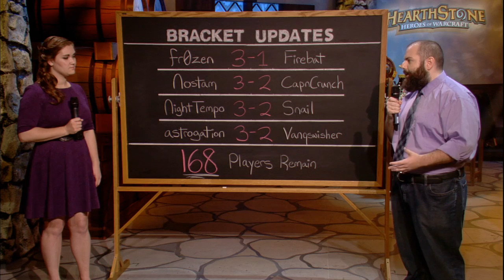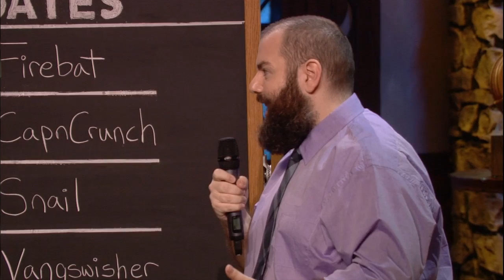Hotform vs Mousethecat - HCT Americas Summer Preliminaries: Round 2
Game 1: 9:46
Game 2: 17:00
Game 3: 29:49

Game 4: 40:15